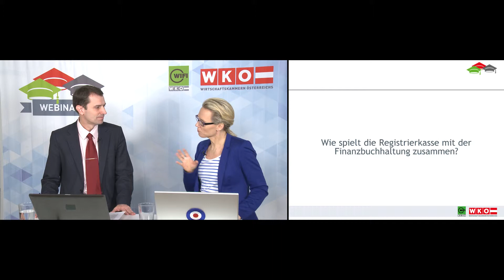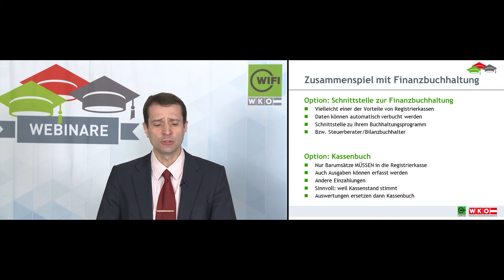Registrierkassen Anschaffung (6): Wie spielt die Registrierkasse mit der Finanzbuchhaltung zusammen?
Eine Information der Wirtschaftskammer für Unternehmer/innen. Webinarproduktion und Filmproduktion von Andreas Schmölzer / pilotFilm